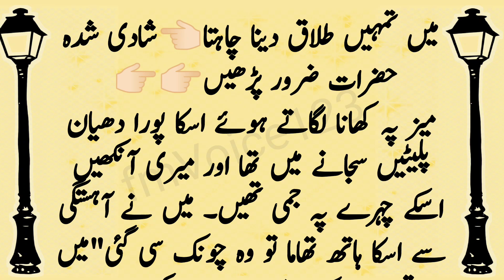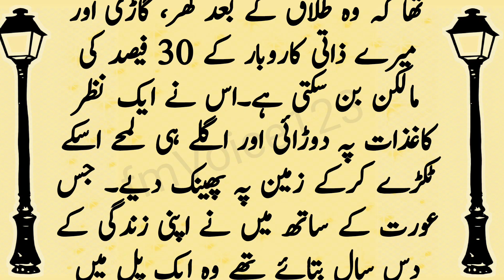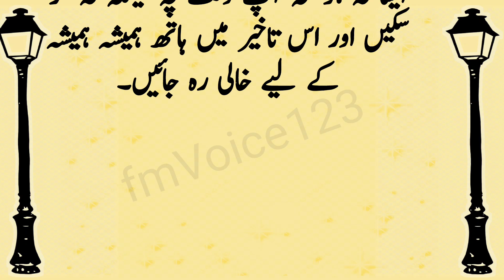mai tmhe talaq dena chahta hoon | akhlaqi sabaq amoz kahani in urdu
You're queries :
emotional islamic quotes
best motivational shayari in urdu
motivational allah quotes